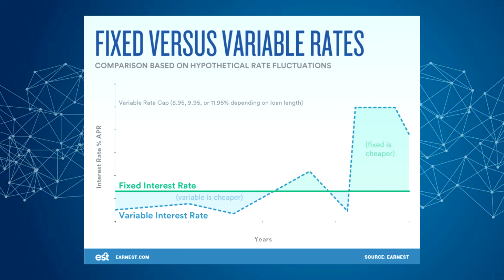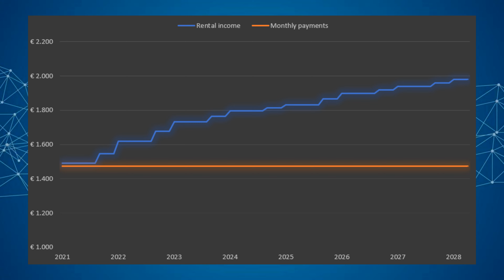HIGH INFLATION? Time To Invest In Real Estate!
Real estate investing is playing the long game. Even in times like these, investing for the long term is a very good idea. The debt you are taking on at the moment, will lose value quickly if inflation stays high. So if you are doubting about investing and waiting for better times, think again. This might be the best time to invest in real estate.

My name is Joris, I am a Belgian investor in both the stock market and real estate. I am a vivid fan and member of the FIRE community. Via my channel I try to teach you how to become financially free and achieve your financial goals.

My main goal is to educate people about (personal) finance, so we get a head start in life. Money does not equal happiness, but having a good financial education will make sure you handle your money well. If it's well managed, you won't have to worry about money, and you will be able to do whatever you want, whenever you want. THAT is happiness, and that is what I want to teach you.

I offer 1-on-1 consulting calls on budgetting, personal finance, entrepreneurship and life in general for a fee.

We talk about all things finance, news, ways to invest, and so on.
I will explain my strategies and give you exclusive insight in my journey to financial freedom. I will show you how I set up new businesses and how you can as well.

If you want to learn more about Financial Independance and how to retire early, check out these videos: